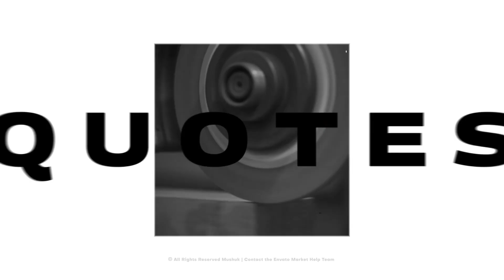Digital Typography Intro - After Effects Template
Features:
    Included:
        1920×1080 [horizontal, youtube video, 24 sec]
        1080×1920 [vertical, instagram story/IGTV, 24 sec, 15 sec]
        1080×1350 [portrait, instagram, facebook video, 24 sec]
        1080×1080 [square, instagram, facebook video, 24 sec]
    Fast Render
    17 Media and 14 Text Placeholders
    02 Logo Placeholder
Credits:
    Music Created by Fugu_vibes link
    Videos that used in preview from pexels.com
License information If you want to know about “Regular License” and “Extended License” check this out